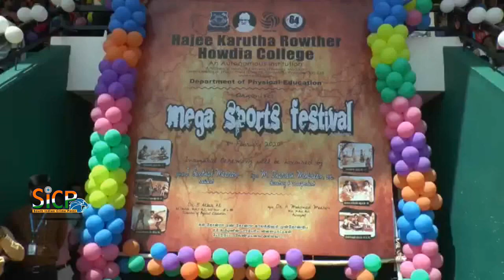Mega Sports festival at Hajee Karutha Rowther Howdia College, Uthamapalayam | Sicp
S. Mohamed Meera Rowther @ Hajee Karutha Rowther, was born of noble parents at Uthamapalayam in 1888. Being the founder president of Hajee Karutha Rowther Howdia College, he was a well known Philanthropist of the Cumbum valley. He was extremely simple and pragmatic. The Hajee was a Patriot, Philanthropist, Pious Muslim all rolled up into one. Blessed with the altruistic ideal of doing good to others, the Hajee liberally gave as and when he was called upon to do so. A staunch nationalist that he was, he took part in the Khilafat Movement during the Freedom struggle. The Hajee who was truly religious had the conviction that true religion consists in service to humanity. He donated a building worth Rs.75000/- to the local Government Hospital.

He made liberal contributions for the construction of mosques in and around Uthamapalayam. In 1914 he founded a Residential Madrasa, which has been doing great service to Islam and the Muslim Community. Besides imparting Islamic education the Madrasa provides free education for about twenty men students with facilities for free boarding and lodging all the year round.

தேனி மாவட்டம் உத்தமபாளையத்தில் உள்ள அரசு உதவி பெறும் கல்லூரி (ஹாஜி கருத்த ராவுத்தர் ஹெளதியா கல்லூரி) ஒன்றில் தமிழர்களின் பாரம்பரிய விளையாட்டுக்களான ஆடுபுலி ஆட்டம்,  கிட்டிப்புள், பல்லாங்குழி போன்ற விளையாட்டுகளுடன் நடைபெற்ற விளையாட்டு விழா

கல்லூரிகளில் ஆண்டுதோறும் விளையாட்டு விழா நடத்தப்படுவது வழக்கம.; இதேபோன்று தேனி மாவட்டம் உத்தமபாளையத்தில் உள்ள அரசு உதவி பெறும் கல்லூரி (ஹாஜி கருத்த ராவுத்தர் ஹெளதியா கல்லூரி) ஒன்றில் விளையாட்டு விழா நடத்தப்பட்டது. இந்த விளையாட்டு போட்டியை கல்லூரி தாளாளர் தர்வேஸ்மைதீன் புறாக்களை பறக்கவிட்டு துவக்கி வைத்ததார்.

இந்த விளையாட்டு விழாவில் மாணவ மாணவியருக்கு பல்வேறு கட்ட போட்டிகள் நடத்தப்பட்டது. குறிப்பாக நீளம் தாண்டுதல், உயரம் தாண்டுதல், குண்டு எறிதல், ஈட்டி எறிதல், ஓட்டப்பந்தயைம் போன்ற தடகளப் போட்டிகள் உள்ளிட்டவை நடத்தப்பட்டது. மேலும் கல்லூரி பேரசிரியர்களுக்கும் விளையாட்டு போட்டிகள் நடத்தப்பட்டது.

தற்போதைய காலகட்டத்தில் உலகம் முழுவதும் நவீனமாகி வரும் சூழலில் கிராமப்புற விளையாட்டுகளான ஆடுபுலி ஆட்டம், கிட்டிப்புள், பச்சைகுதிரை தாண்டுதல், பல்லாங்குழி, பாண்டி ஆட்டம், சொட்டாங்கல் ஆட்டம் போன்ற தமிழர்களின் பாரம்பரிய விளையாட்டு போட்டிகள் இளைய சமுதாயத்தினர் மத்தியில் குறைந்து வருகிறது.

 இவ்வகை போட்டிகளை ஊக்குவிக்கும் விதமாக இன்று நடைபெற்ற கல்லூரி விளையாட்டு விழாவில் கல்லூரியில் பயிலும் மாணவர்களுக்கு பச்சைகுதிரை, ஆடுபுலி ஆட்டம், கிட்டிப்புள் போன்ற விளையாட்டுகளும் மாணவிகளுக்கு பாண்டியாட்டம் சொட்டாங்கல், பல்லாங்குழி போன்ற போட்டிகள் நடத்தப்பட்டது இப்போட்டிகளில் மாணவ மாணவியர் மிகுந்த ஆர்வத்துடன் கலந்து கொண்டு தங்களது திறமைகளை வெளிப்படுத்தினர்.

இதன் மூலமாக தமிழக கிராமப்புற விளையாட்டுக்கள் தொடர்ந்து இனிவரும் காலங்களில் மாணவர் மத்தியிலும் இளைய சமுதாயத்தினர் மத்தியிலும் கொண்டு செல்லும் விதமாக இப்போட்டிகள் நடத்தப்hடுவதாக கல்லூரி சார்பில் தெரிவிக்கப்பட்டது.

இந்த விளையாட்டுப் போட்டியில் கலந்துகொண்டு வெற்றி பெற்ற மாணவ மாணவிகளுக்கு கல்லூரியில் நடைபெறும் ஆண்டு விழாவில் பரிசுகள் வழங்கப்பட உள்ளது.